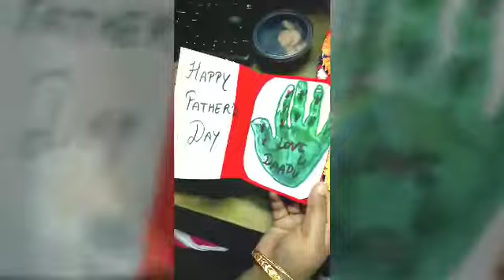Father's Day ideas... Making gifts for fathers ND all